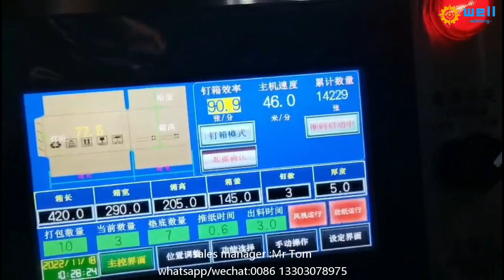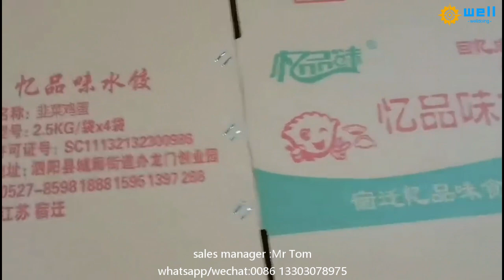WD-10 automatic box & stitching folder gluing machinery